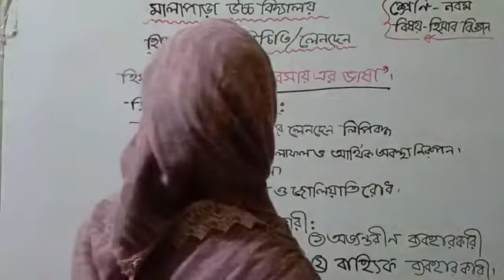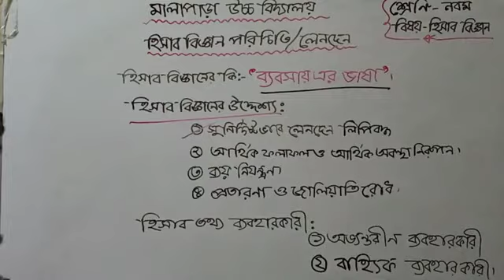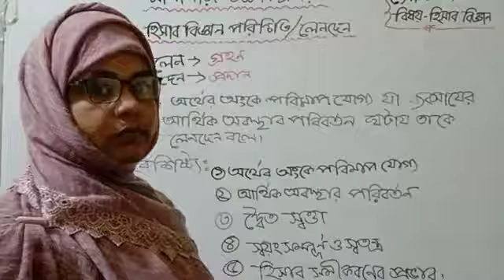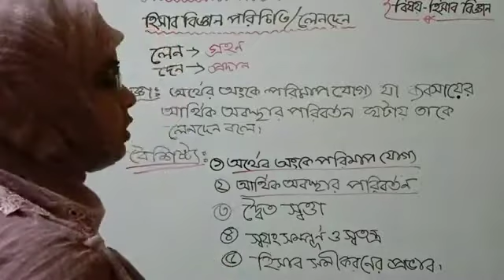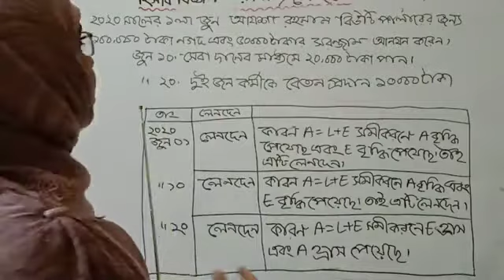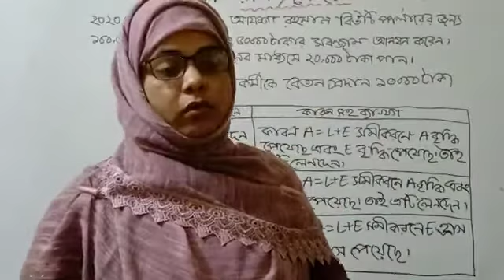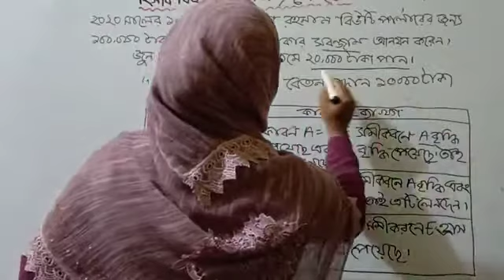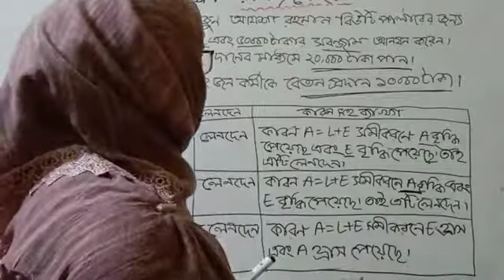হিসাব বিজ্ঞানের পরিচিতি ও লেনদেন?